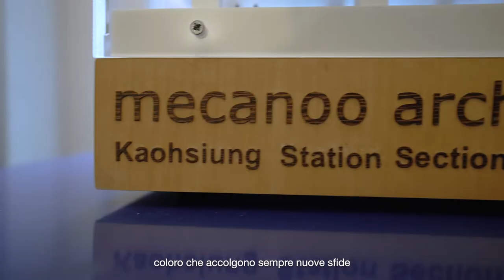The Architects Series: Close Up - Mecanoo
Francine Houben, Creative Director and Founding Partner of the studio Mecanoo, will show us the design strategies adopted by her firm to translate into architecture the multiple local identities in an increasingly global world. The screening of the approximately 30-minute video documentary will be followed by a live Lecture by Francine Houben: "People, Place, Purpose, Poetry".

Francine Houben, Creative Director e Founding Partner dello studio Mecanoo, ci mostrerà le strategie progettuali adottate dal suo studio per tradurre in architettura le molteplici identità locali in un mondo sempre più globale. La proiezione del video documentario di circa 30 minuti sarà seguita da una Lecture dal vivo di Francine Houben: "People, Place, Purpose, Poetry".